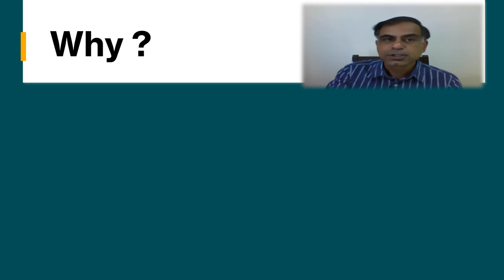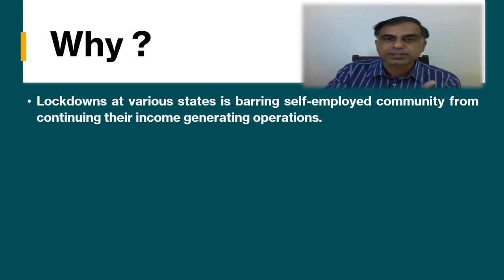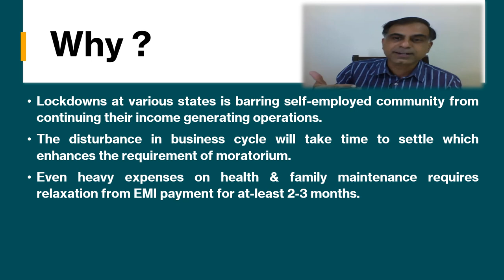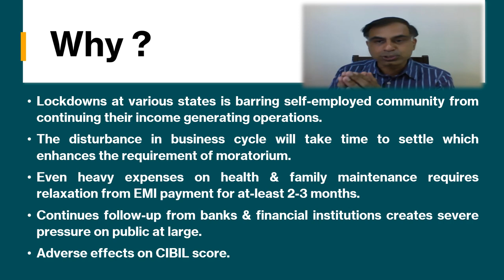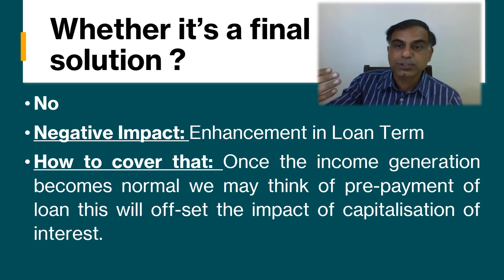Moratorium Needed Again ? | क्या मोरेटोरियम दुबारा दिया जाना चाहिए ? | CA Anoop Bhatia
. नमस्कार दोस्तों, क्या मोरेटोरियम दुबारा दिया जाना चाहिए ? ये विषय मेरे जहन में वर्तमान कोरोना काल के परिप्रेक्ष्य में आया !! इस वीडियो के माध्यम से भारत सरकार को आग्रह है कि क्यों जनता जनार्दन को मोरेटोरियम का लाभ पुन : मिलना चाहिए ।  साथ ही साथ आप मोरेटोरियम के नकारात्मक प्रभाव से भविष्य में कैसे बच सकते हैं पर भी विचार रखे हैं।  यदि उपयुक्त प्रतीत हो तो आप अपने सुझाव कमैंट्स के रूप में जोड़कर इस वीडियो को आगे बढ़ा सकते है।  धन्यवाद !!!

Hello Friends !! Should Moratorium be allowed again ? I came across this thought due to current pandemic situation prevailing around us. This video is an attempt to request Govt. of India and other related agencies like RBI etc. to seriously think about providing benefit of moratorium to public at large suffering from Covid effects. In addition to it, I have also discussed how to control the negative impact of moratorium, which may be of some use to you. If you find it fit, you may add your suggestion in form of comment and pass it on further. Thanks !!!

Timeline:
00:30 Why ?
03:29 Whether it’s a final solution ?
05:04 Conclusion
Other top / popular videos of this channel are: